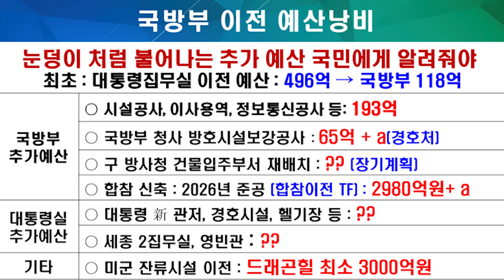눈덩이처럼 불어나는 대통령집무실 용산이전 비용 추가예산, 국민에게 알려줘야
농협 : 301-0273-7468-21 (예금주:국회의원김병주후원회)